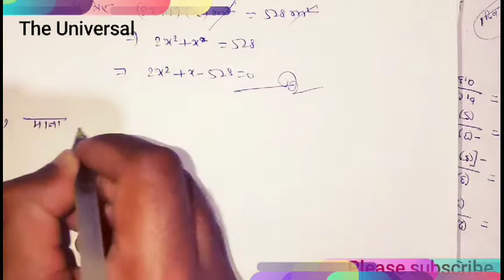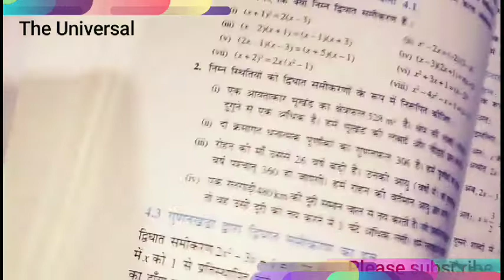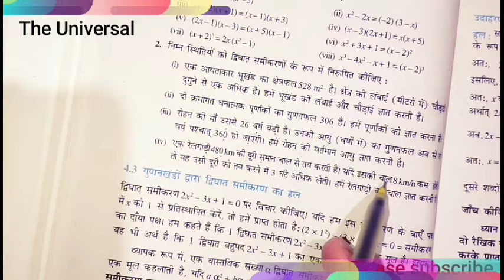Class 10th math NCERT Exercise 4.1 Q.2 in Hindi